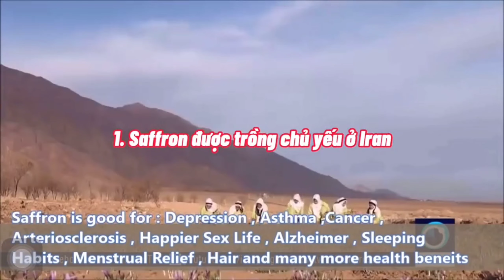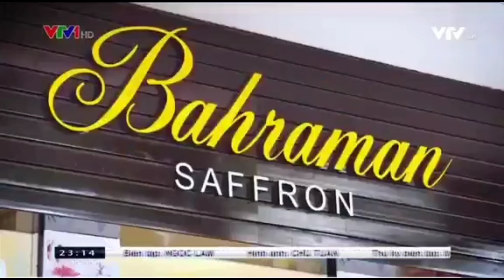Saffron nhụy hoa nghệ tây là gì???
saffron nhụy hoa nghệ tây giúp ngủ ngon sâu giấc, ổn định huyết áp, tim mạch, êm dạ dày, giảm đau nhức xương khớp, tăng cường sức đề kháng, ngăn ngừa ung thư, đẹp da, đẹp dáng...